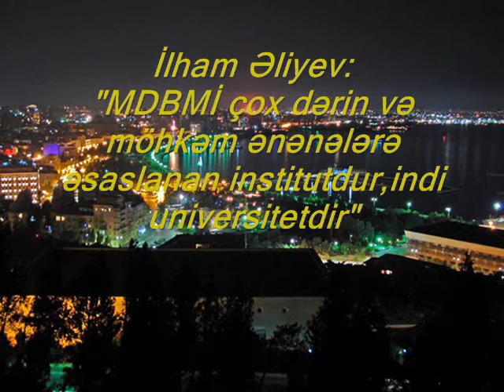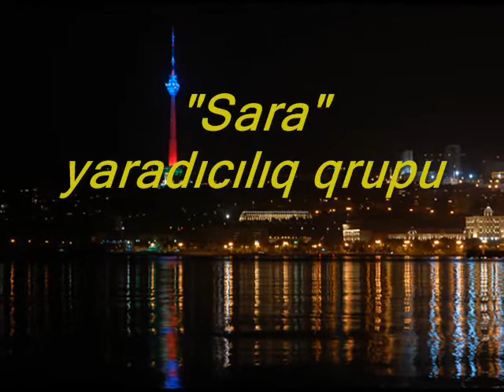Prezident cütlüyünün MDBMİ məzunlarının I Dünya Forumunda iştirakı